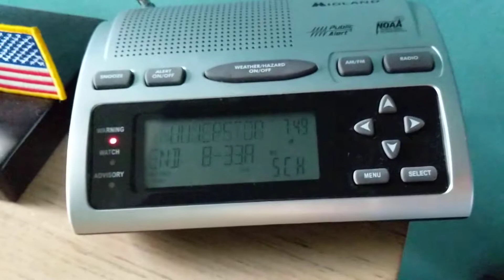8-3-18 Severe TStorm Warning [EAS 64]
August 3, 2018 - EAS 64
Counties: Eastcentral Meeker,
Time: 749 to 830
Station: WNG676 Clearwater MN